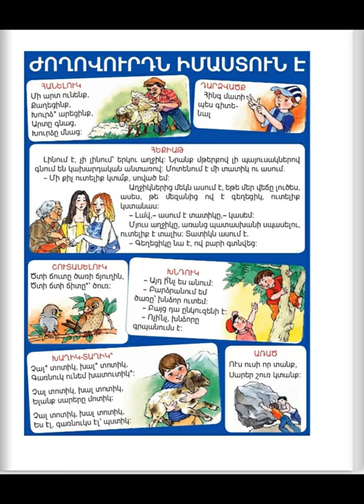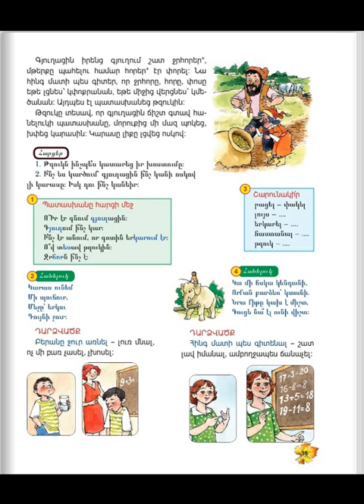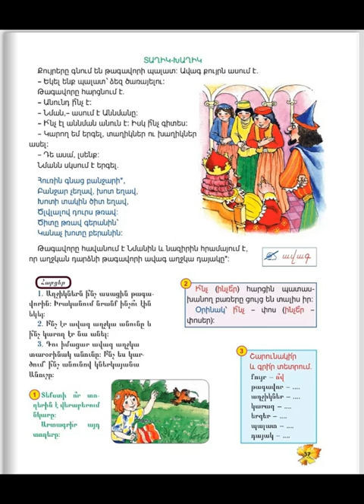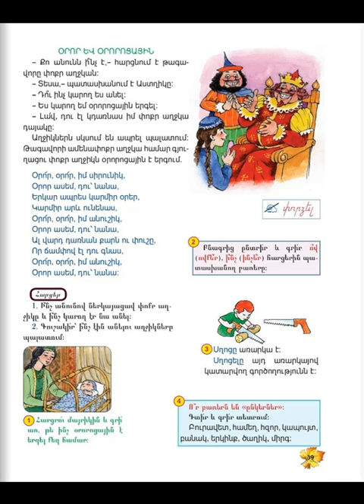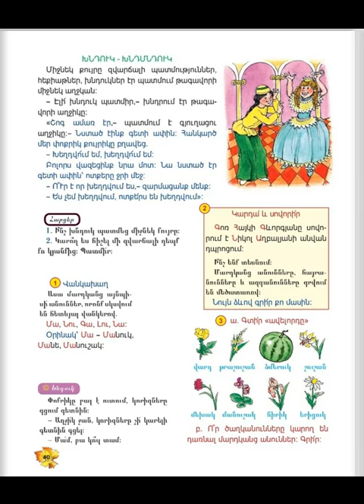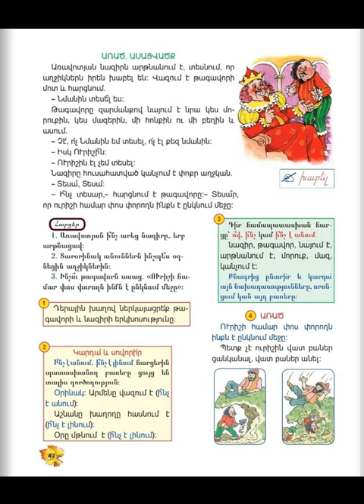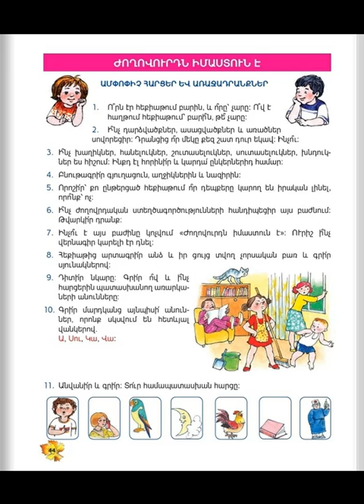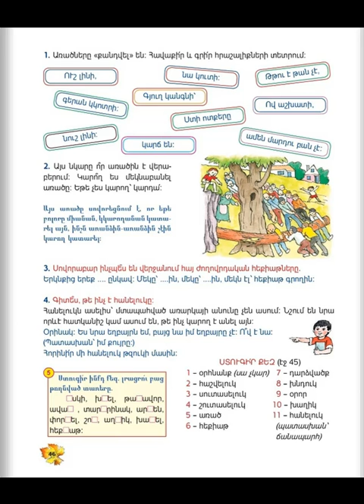Tnayin ashxatanq, Mayreni 2, Das 3